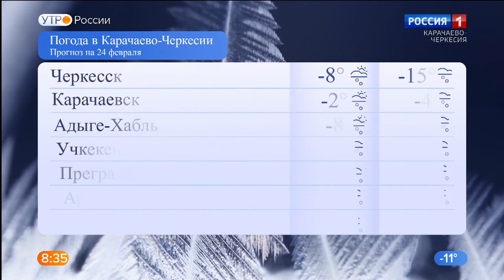Утро России. Карачаево-Черкесия 24.02.2021